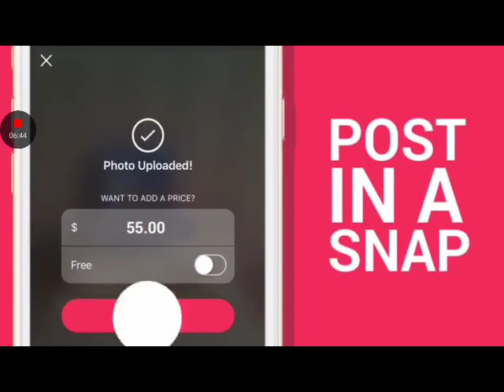Btd madness(btd5 pt1)